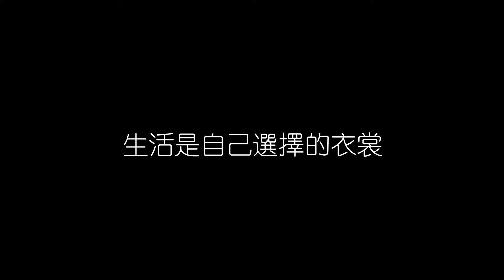孫燕姿 我要的幸福 無損音樂FLAC 歌詞LYRICS 純享